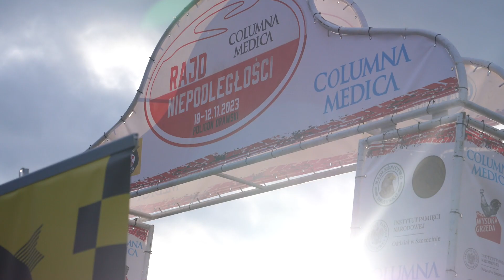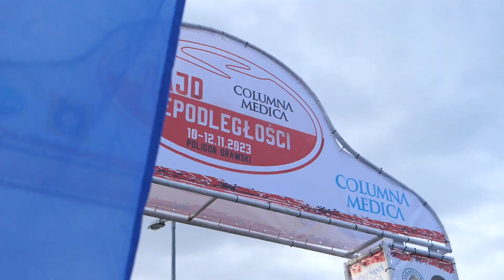Rajd Niepodległości 2023 | Bożek / Żurek | Can Am Maverick X3 = KLIP | MotoRecords.pl